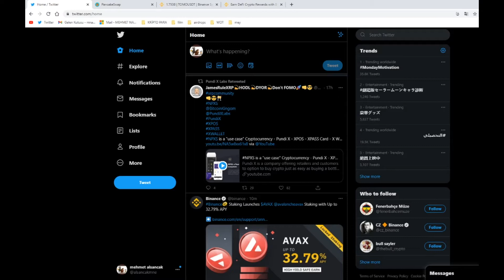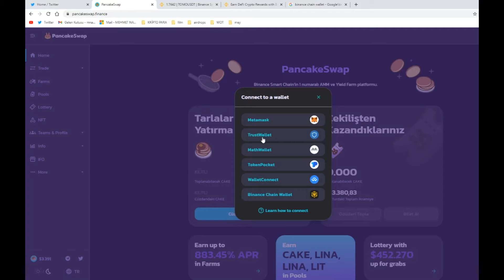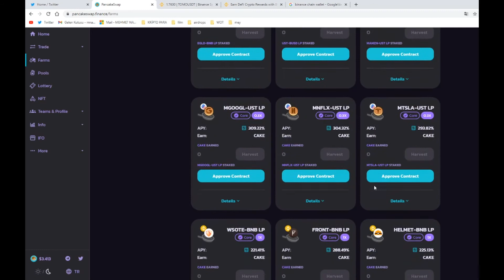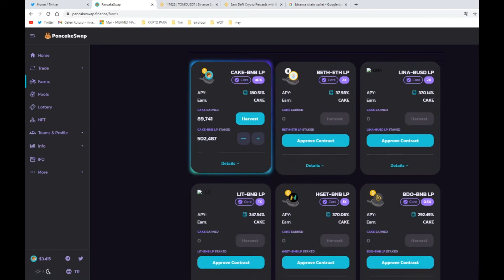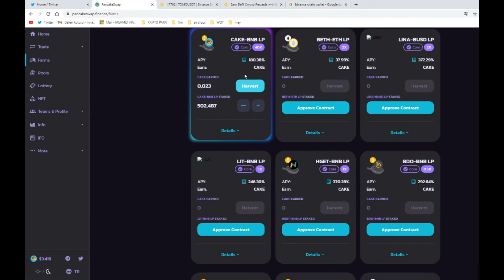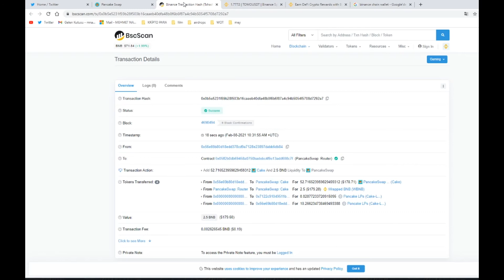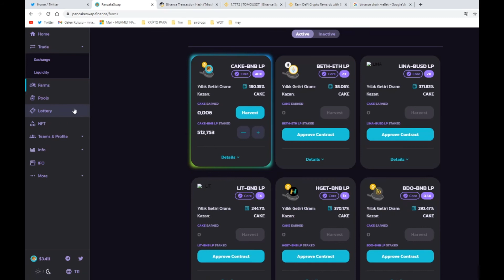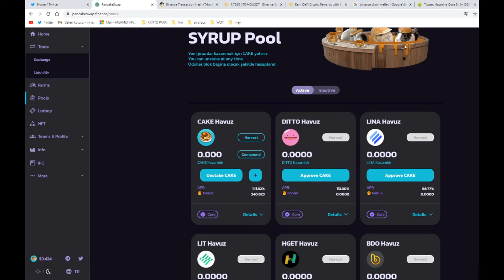PancakeSwap'ta Staking , Farming ve Swap!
PancakeSwapta Staking , Farming ve Swap
Ne yazık ki görüntü en sağı almamış arkadaşlar orda sadece gelen Fee ye onay veriyorum.